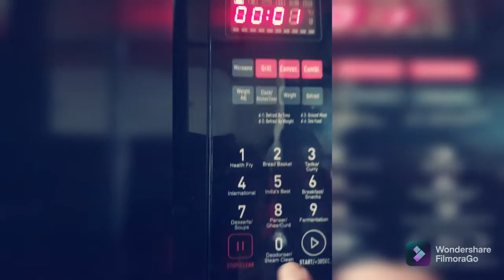How to make 🥪 Sandwiche with home ingredients || In microwave ||Maked by Subhomita Roy